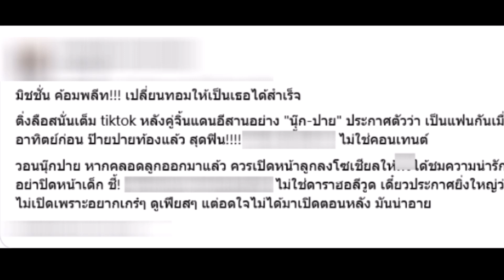ปาย ฉัตรนภา ออกมาพูดแล้ว หลังมีข่าวลือ ประกาศตัวเป็นแฟน นุ๊ก ธนดล